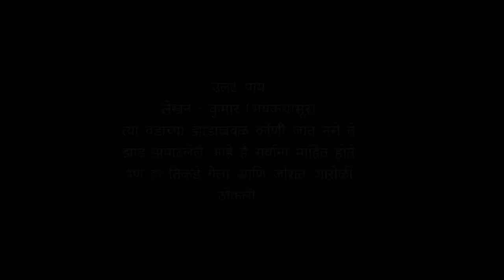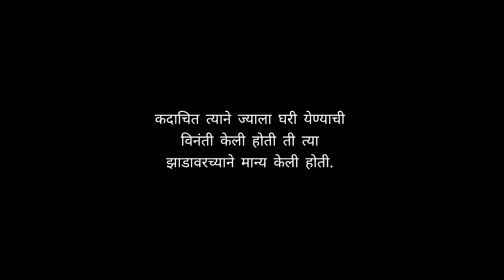उलटे पाय EP. 04 | अलक - पर्व पहिले | bhaykatha | bhaykathainmarathi | Horror Story | Scary Stories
*सदर कथा ह्या लेखक कुमार लिखित काल्पनिक कथा आहेत ह्यांचा कोणत्याही जिवंत अथवा मृत व्यक्तीशी संबंध नाही आढळल्यास केवळ योगायोग समजावा*

Pravas tya ratricha
Pravas bhaykatha
Kumar hyanchya bhaykatha
marathi bhaykatha
marathi horror story
horror stories in marathi
Short horror story
Bhutanchya goshti
kathakathan marathi
horror storytelling
marathi storytelling
bhayanak anubhav
marathi bhutanchya goshti
bhutanchya goshti marathi
bhayanak katha
bhay katha
Bhaykatha
Horror Story
Horror Movie
Bhoot
Ghost Stories
Scary Stories
Bhay Orginals
Private Diary
Storyteller
Horror Storyteller
Marathi Storyteller
Paranormal experience
Paranormal activity